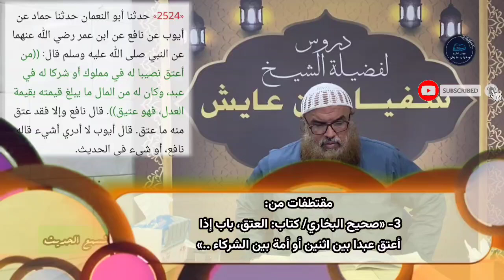دراسة وتعريف لرواة البخاري رقم: ٢٥٢٤، كتاب: العتق، باب إذا أعتق عبدا بين اثنين ...، للشيخ سفيان عايش